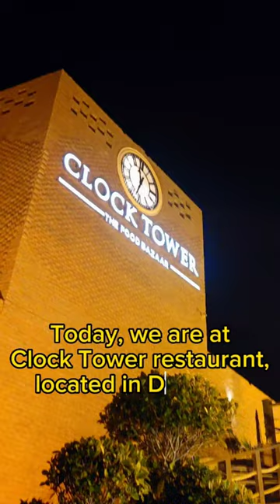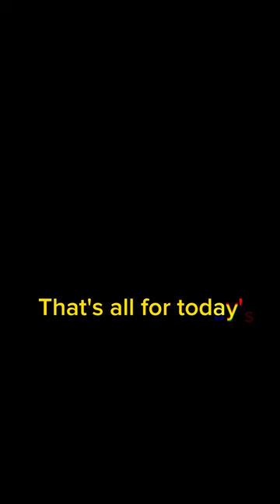Karachi Food Series Episode 7| Clock Tower - The food bazar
Location: Defence Phase 6, Karachi

Timing: Dinner buffet (7:00 to 9:15) and (9:30 se 12:00)

Price: Pkr 2770 per head

They had around 40+ items and all were good. But below mentioned are 10/10 Rating

Vegetable soup
Palak paneer
Daal
Mix vegetable
Curry pakora with rice
Beef mandi
Biryani
Mutton chiniyoti paya
Brain masala
Nepoteleno pasta
White pasta
Chicken chowmein
Egg fried rice
Chicken shashlik
Chicken chilli dry
Mutton karahi
Fish
Potato fries
Prawns with sauces
Halwa puri
Alo and chana tarkari
Tandoori chicken boti
Beef seekh

Sweet dishes:

Shahi kheer
Vanilla icecream
Lahori gulab jamun